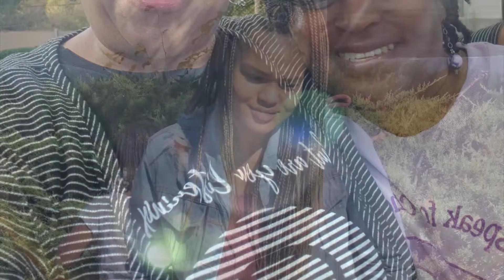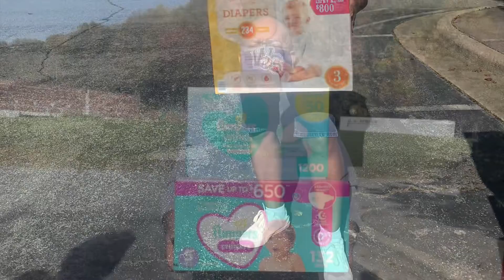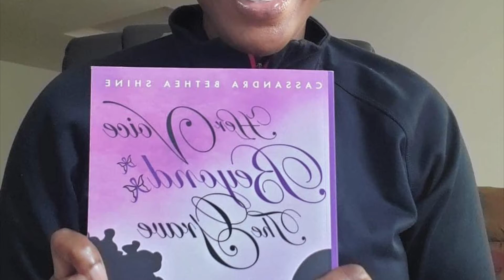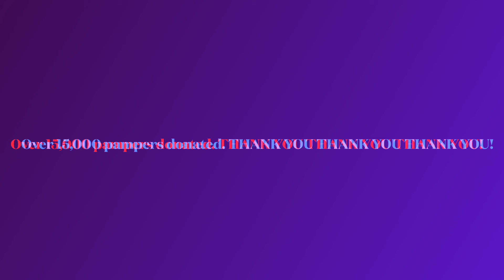Pamper and Wipes Drive, Sound the Silence in Domestic Violence (STSIDV), October 24, 2020,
October is Domestic Violence Awareness Month.
We are excited to announce this month that we have two recipients for donations and two partners joining our cause for our Bi-Annually Pamper & Wipes Drive.
We will be providing donations to the Forsyth County Women's Shelter, Family Services, Inc & Family Justice Center of Forsyth County, Victims of Interpersonal Relationships.
This month, we are excited and pleased to partnership with other community organizations, the Winston-Salem, Delta Fine Arts, Inc. and St. Paul United Methodist Church, for this great cause.

With the help and generosity of our community, through individual or organization donations our Pamper Drive has had much success and it is growing each year. During the month of April this year we were met with some challenges due to Corona Virus. However, we pull through with a Virtual Pamper Drive (online) and we met the challenge with great success.

It is one of our many ways of giving back to the community. Your assistance in donations and volunteering is much needed and appreciated as we prepare for this month. This is a constant bottomless need for the Women Shelter.

We have made it very easy and convenient for you to just drive up and drop off your donations, no parking necessary. So while you are out grocery shopping, pick up some pampers and/or wipes for this great cause.

*Note: Donations can be made anytime before October 24 and please no open or used packages.

Location: Delta Fine Arts Center
Time: Saturday, October 24, 2020 from 10:00 am-1:00pm

You can also make monetary donations to STSIDV charitable PayPal account and you will receive an automatic receipt for your tax deductions:

Thanks so much in advance for your collaborative efforts in helping to assist our community.

*STSIDV is always grateful and will never forget how our community family supported us in our time of emergent need.

Author on Amazon
Her Voice Beyond the Grave: A Sister's Cry to Sound the Silence in Domestic Violence

*Permission was given to use all logos with Forsyth County, NC/Gov representing the Family Justice Center(FJC) of Forsyth County.